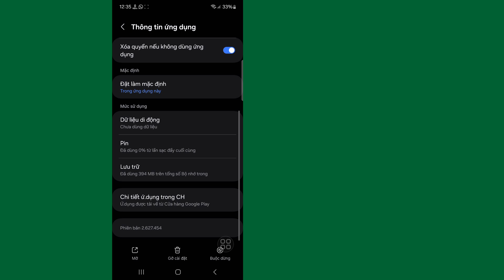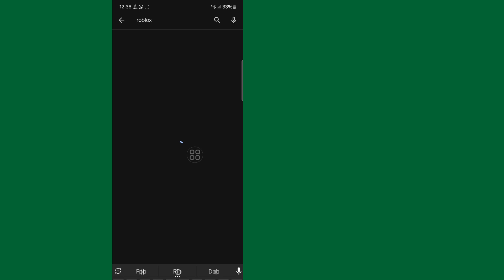Cách khắc phục Roblox không có sự cố mạng (2024)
Tôi sẽ chỉ cho bạn Cách khắc phục Roblox không gặp sự cố mạng. Xem video này và tìm hiểu Cách khắc phục Roblox không có sự cố mạng.

Cách khắc phục Roblox không có sự cố mạng.

🤷‍♂️ Các câu hỏi liên quan khác:

lỗi kết nối roblox,
không có mạng roblox.
Cách khắc phục sự cố roblox không có kết nối mạng,
Cách khắc phục lỗi roblox không có mạng android